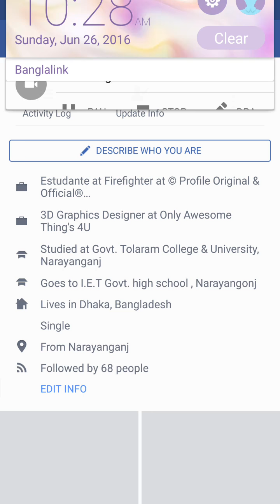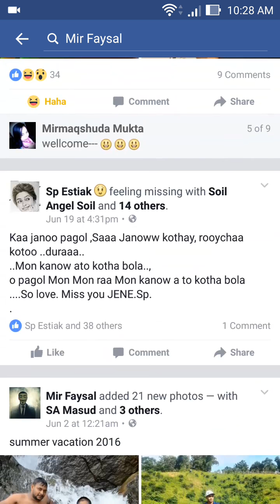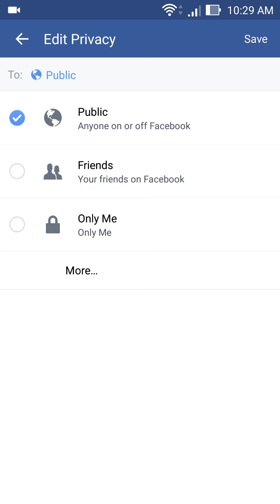increase your facebook likes bangla tutorial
i am just telling some simple method .
hope u like it..
and next video how to use auto like